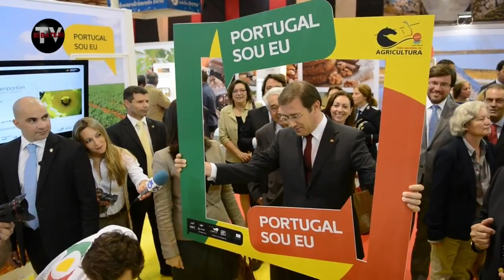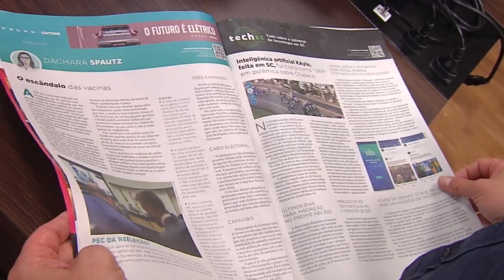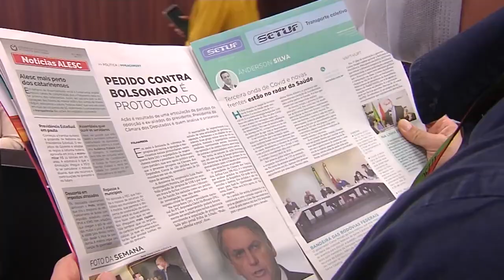Gostamos de quê? Do que nos fazem gostar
Estamos sujeitos a um ambiente controlado das opções estéticas. Neste e nos próximos vídeos veremos como são montadas essas soluções que controlam o nosso gosto e como poderemos evitar algumas das pressões a que estamos sujeitos.

Licenças do autor

Carlos No
Cristina Ataíde
Nuno Cunha
Pedro Chorão

Licenças CC e domínio público

Fotografia

Andym e Mbop
Anish Kapoor
Aodhdubh
Art Paris
Art Talks
Attila Brunner
Charles Boit
Charles Monnet
Damien Hirst
Donald Judd
Eugène Delacroix
FIAC
Gerhard Richter
Google Cultural Institute
Guggenheim
Gun Powder Ma
Habermas
Helvetiafocca
Isidore-Stanislaus Helman
Jackson Pollock
Jastrow
Jean Duplessi-Bertaux
Jeff Koons
Jeremy J. Shapiro
John Closterman
Ju Gatsu Mikka
Kristien Daem
London Art Fair
Makeip
Marie-Lan Nguyen
Marie-Lan Nguyen
Marina Abramovic
Max Horkheimer
Metropolitan Museum of Art - Fletcher Fund
Michael Dahi
More pics than views
Museu Berardo
National Portrait Gallery
Olafur Eliasson
Patrice Audet
Paul Stacey
Peter Tillemans
Pieliny
Raphael
Robert Rauschenberg
Royal Colletion
Sadko
Sarah Hinchliff
Smallcurio
Tate Modern
Theodor Adorno
ThereWasNoHope
Universität Frankfurt
Walter Benjamin - Biblioteca

Vídeos

ALESC
Andy Warhol
Angli44anka
Apanhados da TV Portuguesa
Art Vision TV
Assembleiasc
Bandacool
Benfica
Border Land TV
Carnaval de Rio de Janeiro
Carnaval de Santos
C&B Journal
Charlie Chaplin
Coursitout
Dronepicr
Fashion Show
Feira Nacional da Agricultura
FestivaldeVinachile
Festival de Viña del Mar
Franklin Ferreira
GemTec e Você
GRUPOZAFORSA
João Barradas
Jon del Rivero
Kristy Stubbs
Kryss Padawan
L Hub
Laginha Oficial
Luca Guerreschi
Maluma
Manchester United
Marie Gendron
Medley de Música Tradicional
Naudet
Nicolas-Antoine Taunay
NotimexTV
Novo Liceu
O Ribatejo
Passos Coelho
Pedro P. Palazzo
pf7jhc
Poéticas do Corpo - Dança Contemporânea
Prefeitura de Santos
Printing the Paper
Sabrina Huyett
São Paulo
Serralves em Festa
SIC Ident Bumper - Separador da SIC
Sistemas de Impresión
Só Rir
Spice Girls Concert
Theodor Adorno
Toukenemposso
Turismo Político
TV UFOP
TV USP
Vanuatu Daily Post
Versace
Vida em Escalas

Som

Contemporary Sampler
Global Sampler